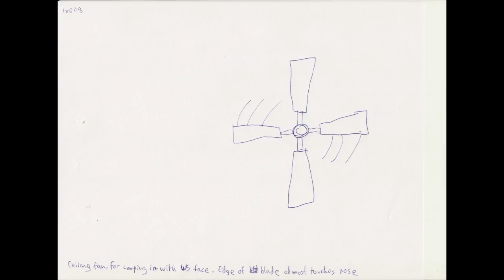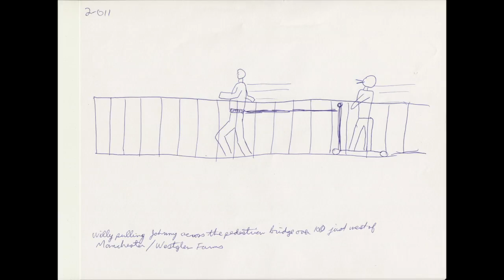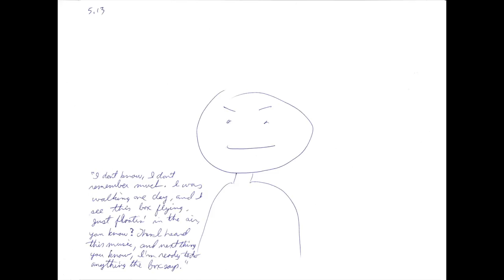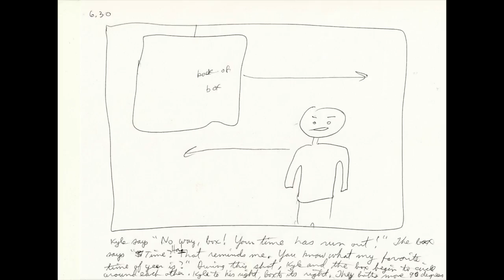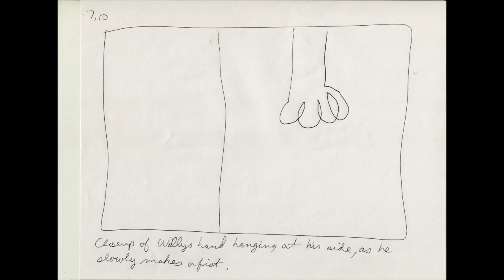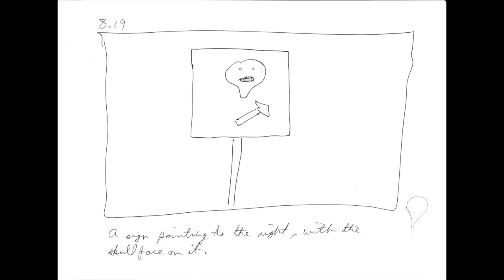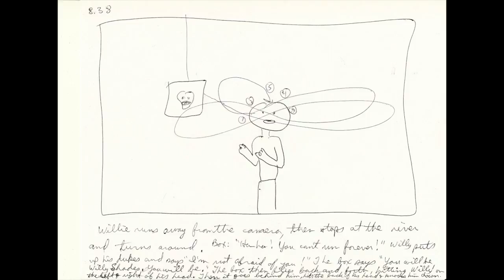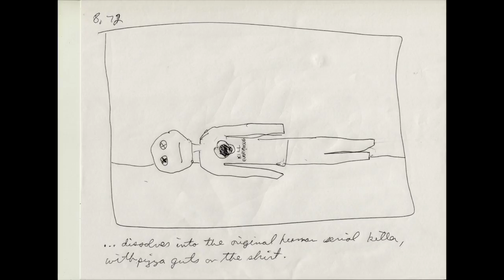SBK 2 Storyboards